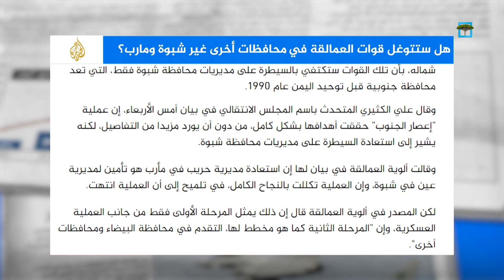هل ستتوغل ألوية العمالقة في محافظات أخرى غير شبوة ومارب؟